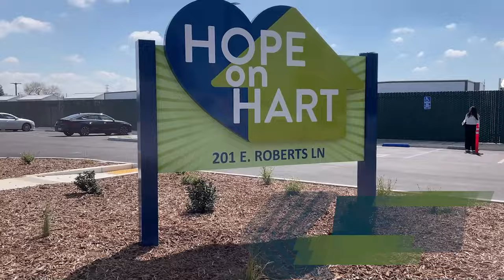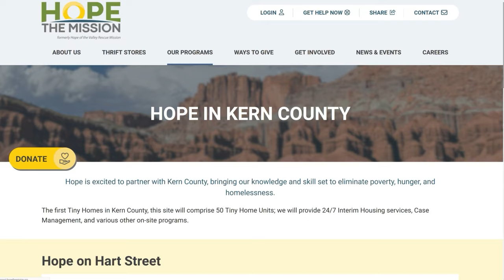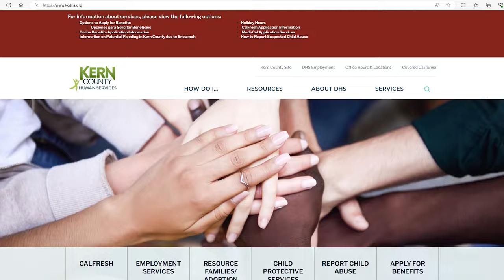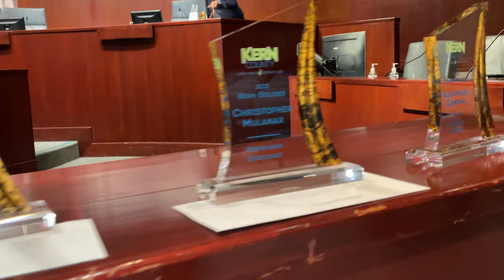Around Kern County, Episode 85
On this week's Around Kern County, we're celebrating the completion of our community's first tiny home village, Hope on Hart, honoring our employees with a recap of the "Kern Goldies" awards, and highlighting some of our hardworking staff with Social Worker Appreciation Month.